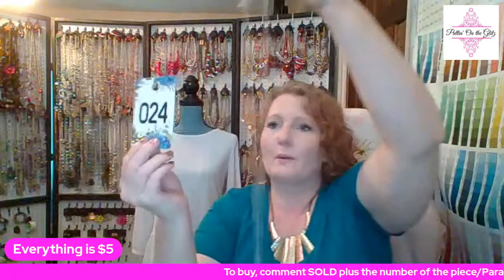Life of the Party Bronze!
Join us to celebrate and shop!
Jewelry for women
Necklaces
Earrings
All $5